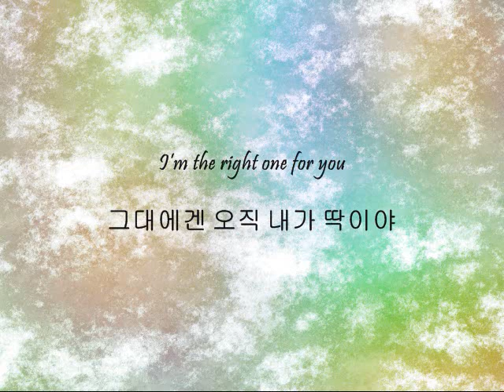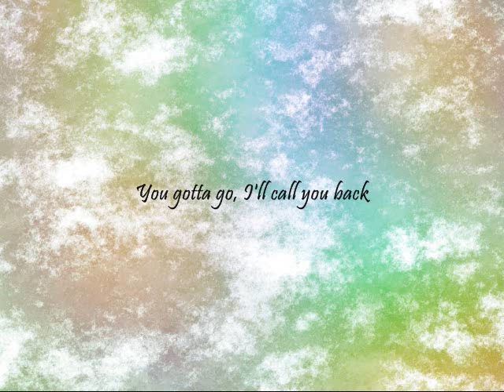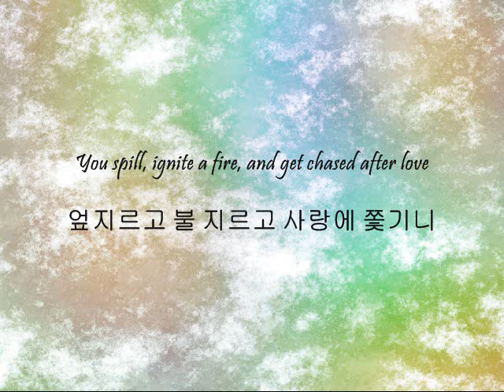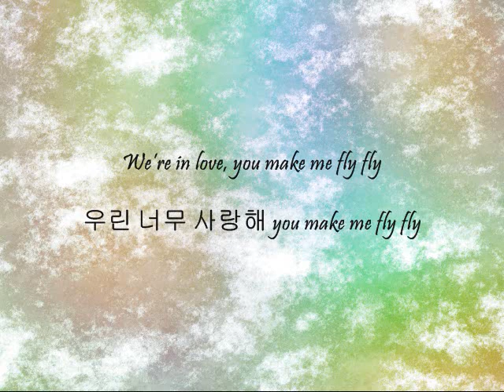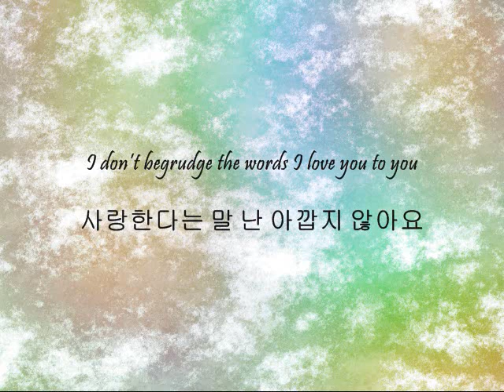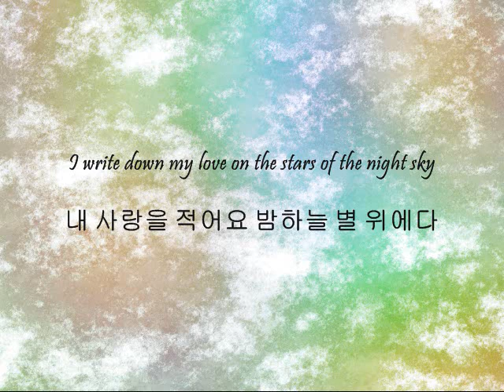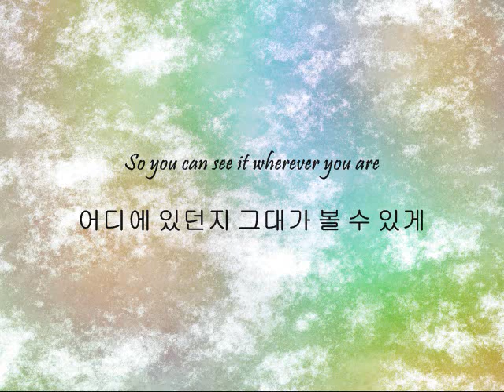Zia ft. Mir - 사랑을 적어요 (Write Down Love) [Han & Eng]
Song: 사랑을 적어요 (Write Down Love)
Artist(s): Zia ft. Mir
Album: 그대이길 바래요 (I Hope It's You)